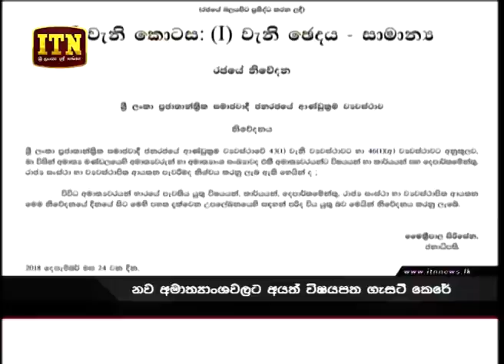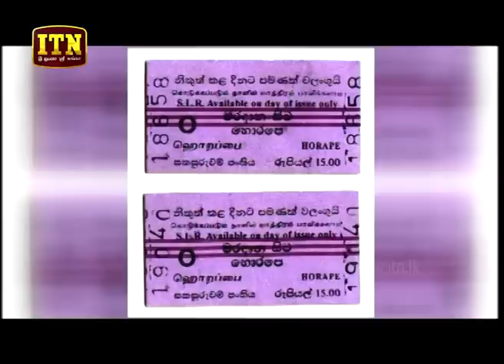ITN News 2018-12-29 | 06.30 PM